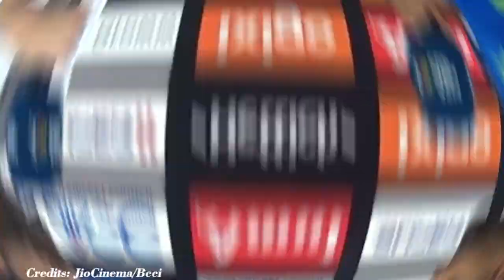NEP को हराकर रो पड़े Babar Azam लेकिन भारत को भी 200 रन से हराने पर जो कहा सुनकर करोगे सलाम,Rohit खुश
ABOUT CRICKET NEWS:

Friends, what do you think should Rohit Sharma, Dhoni, Suresh Raina and Hardik Pandya return to the Indian team or not?